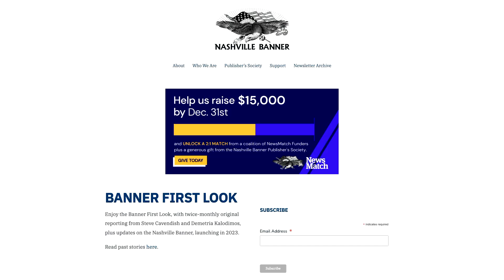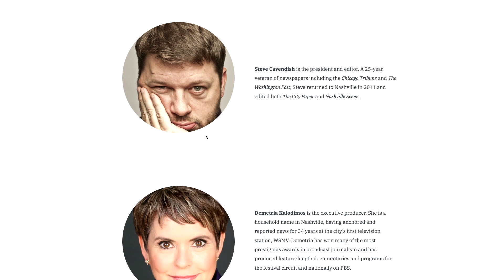Is NASCAR Here to Stay? | Episode 949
Metro Parks returned $10 Million to the city’s general fund. We’ll talk about their explanation for doing so. An old publication that dates to the early 1900s is now resurrected. Plus, has Nashville taken the steps to bring NASCAR back for good.

Nash News
Metro Parks responds to $10 million dollars returned to Nashville's general fund | WZTV
Veteran journalists Demetria Kalodimos, Steve Cavendish partner to resurrect the Nashville Banner

Nascar Coming Back To The Fairgrounds
Nashville Fairgrounds Speedway renovation, NASCAR one step closer to reality